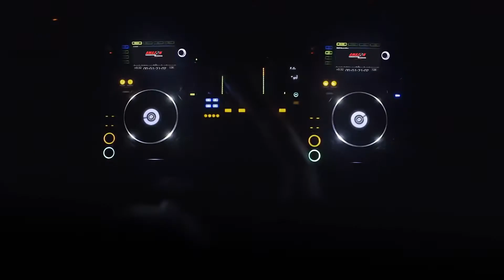SAMO ZEAN | MADINTY Easter 2018💫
➡️ SAMO ZEAN In MADINATY  By Amazon Entertainments - Easter 2018